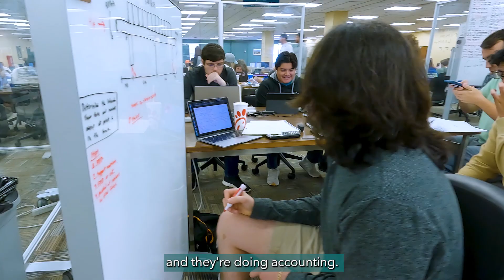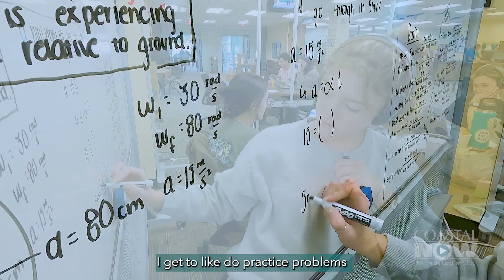Coastal Now - Kimbel Library During Finals